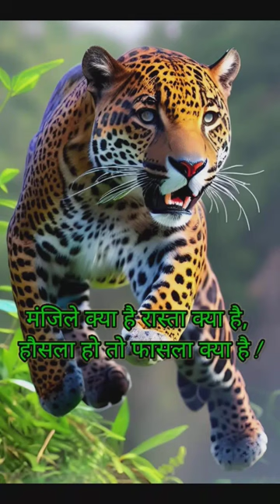motivation video ll motivation status ll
Broken💔 Heart💔Hindi😢Sad😭Song's🎶

3 RULES! पूरी Duniya जीतलो🔥Best Motivational Lines for Students | 3 Rules of Success | Motivational Story | Study Motivation | Motivation QuoteShala | QuoteWale Bhaiya | KahaaniWale Bhaiya

✅ Topics Covered
Success tips in hindi, 3 rules of power, 3 rules of success, motivational story in hindi

“Hamesha bure number toh ate hai lekin ajj”
school me race me mai firse akhri aya”
CLass me kamzor hone ki waja se aksar log muje marte hai
Mere Dil se jeetne ki toh iccha hai,
Par shayas zindagi bhar mai ek loser aur failure he rahunga!
Bilkul nahi bacche, mere inn 3 niyam se tu puri duniya jeetega!
Wo niyam kya hai maa?
Phela! Iss duniya ki koi bhi jung ya chunoti
Raanbhumi me hone se phele insaan ke maan me hoti hai!
Aur waha jung jeetne ke liye kisi shashta ya shastra se phele
Wishwash chaiye! Ki Ha!! Mai Jeet Sakta hu! Aur jeet kar rahunga!
Dusra! Takat! Is swarthi matlabi duniya agar ek antim saach hai
Toh wo hai Survival of the fittest!
Toh Khudko Sharirik, Mansik,Buddi aur Gyan me itna takatwar banao
Ki malyuddh ho ya bauddhik bahas!
Chand palo me samne wale ki chithde uda pao!
Fir Bhale he iske liye lahu tapke ya pasina!
Bas piche nahi hatna!
Teesra! Pyar! Agar duniya par raaj karna hai!
Toh logo ke dillo par raaj karna hoga!
Sare samaj ki koi esi takleef dur karni hogi
Jis se wo sadiyo se peedit the!
Aur tumhara ek kam unko sukun de!
Unko aur takatwar banaye!
Bas agar itna kar dete ho tum!
Toh har dil me tumhare liye duae hogi
Aur tumhare isharo par ye duniya chalegi!

Motivational lines/quotes

motivational lines status

2.

3.

4.

5.

6.

7.

8.

9.

10. self improvementmotivational

11. success mindset

12: hustle hard

13. stay focused

14.

15. hard work pays off

push yourself

18. motivational quotes

positive thinking

20. be brave